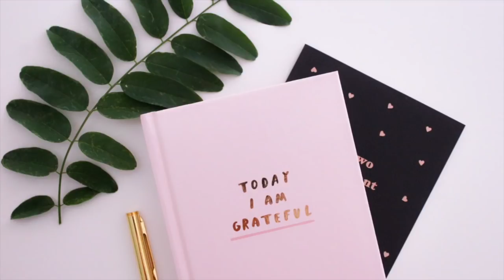Why Your Past Doesn't Define You Anymore Thanks to Scripting!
Your past doesn't have to define you anymore! In this video I explain how to change your past with scripting, and how to do revision scripting easily and successfully. Scripting and revision are manifestation techniques that are very powerful on their own, and even more powerful when you combine them the way I'm going to show you.

Revision is a method from Neville Goddard that you can use to change things that happened in the past, so they will stop influencing your life negatively now. But it is a visualization method. So what happens if you cannot visualize? You can do revision with SCRIPTING instead, of course :) Rewrite your past, rewrite your story and change how you feel in the present and what manifests in your future by changing what happened in the past.

FREE STUFF TO ACCELERATE YOUR RESULTS:
✅ Bust your blocks to success and start manifesting your desires with my FREE 5-Day Challenge

Thumbnail photo by @deividas on unsplash.com, model @siamaewilliams on unsplash.com

While this channel may earn minimal sums when a viewer uses these links to make a purchase, viewers are in no way obligated to use these links! Thank you for your support!